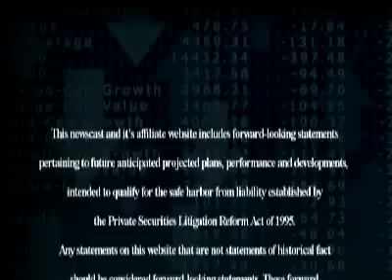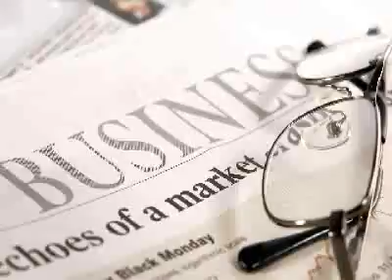Quality Stocks Daily Video 10/10/2008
Im Cathy Rankin, and for Friday October 10th were bringing you the latest news from around the markets.

(HEADLINE NEWS)

Market headlines are brought to you by Superlattice Power, Inc (SLAT.OB). Superlattice Power, Inc (SLAT.OB) is focused on using its resources and efforts to develop and market lithium-powered vehicles and products for use in residential and commercial properties. Using its technology, the company is able to covert scooters, bicycles, mopeds, motorcycles, cars and even homes and businesses into zero-emission, lithium-powered vehicles.

The QualityStocks Daily Newsletter would like to highlight Artfest International Inc. (ARTI.OB) as our "One to Watch up 160.00% with over 548 thousand shares traded.

Power of the Dream Ventures, Inc. (PWRV.OB) is a technology holding company based in Budapest, Hungary. Trading on the OTCBB, they identify and harness the technological skills of Hungar y's high-tech industry. Their mission is to turn promising ideas and ready to market products/technologies into global industry leaders.

Merge Healthcare Incorporated (MRGE) up 23.29% with over 110 thousand shares traded.

Please be sure to see our Disclaimer on the QualityStocks site.

Thank you for tuning in, Im Cathy Rankin, Have a great day and well see you Monday, right here on The QualityStocks Daily Report.